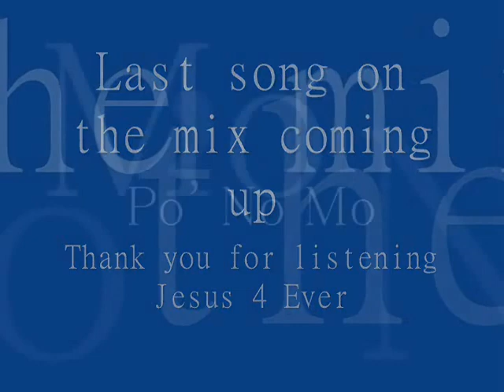Best of Christian Rap Mix Vol. 43 ( BB Jay )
1. Universal Concussion
2. Okeedoke
3. Hot Ta def ( Remix )
4. Word Up
5. God Is Spirit Ft. KRS One
6. Po' No Mo